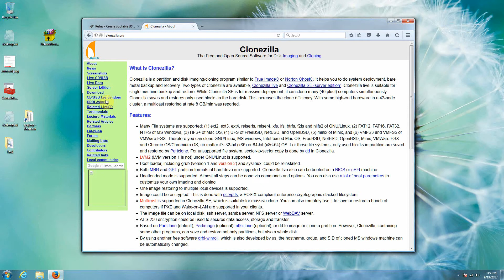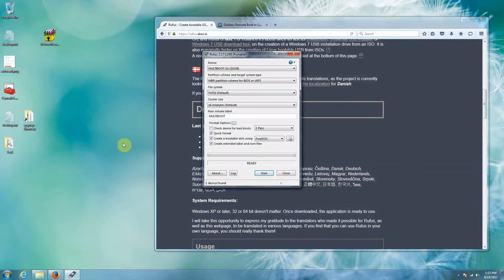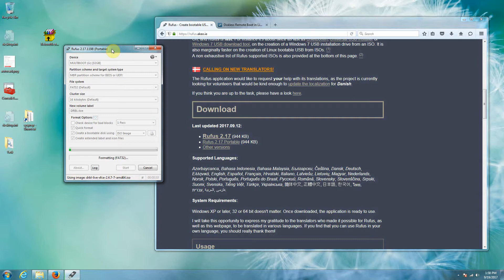Clonezilla : 3 : Create Clonezila Live CD on Windows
This is a basic course on cloning computers using Clonezilla server. This video focuses in creating the live USB for booting into Clonezilla.